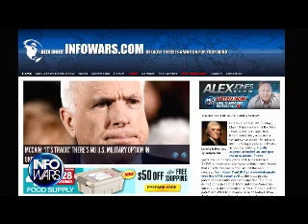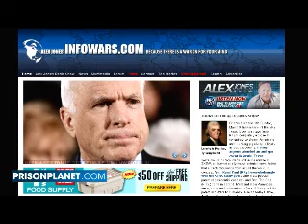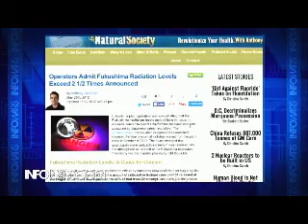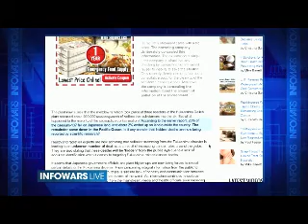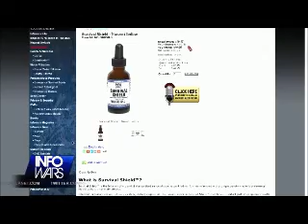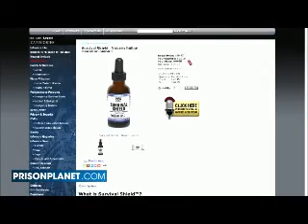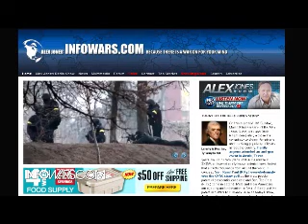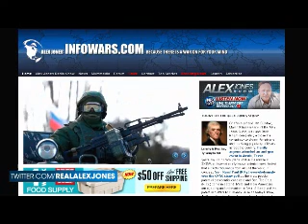The Alex Jones show Sunday March 9th 2014 part 7 of 8